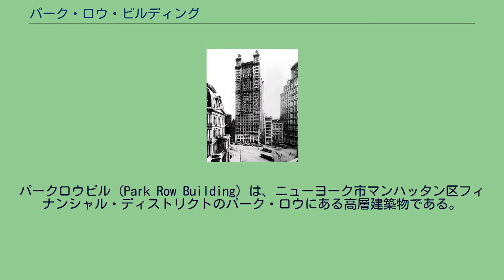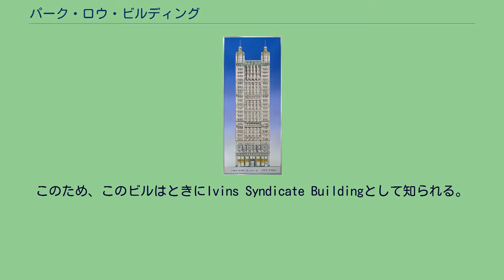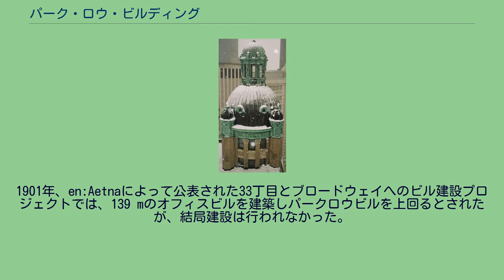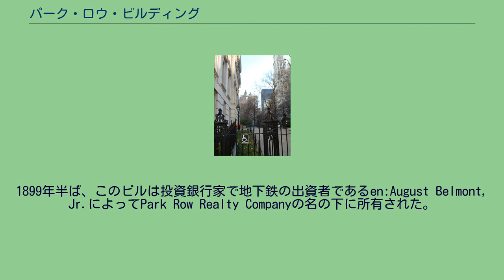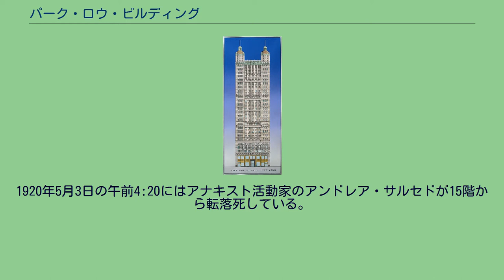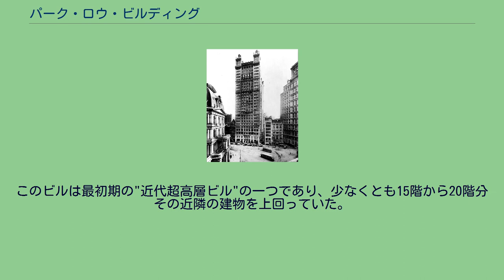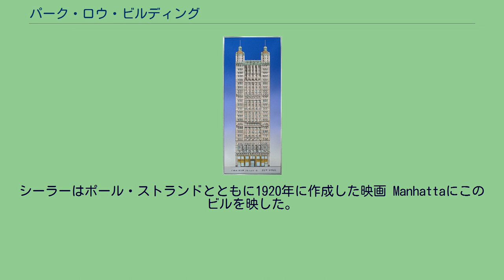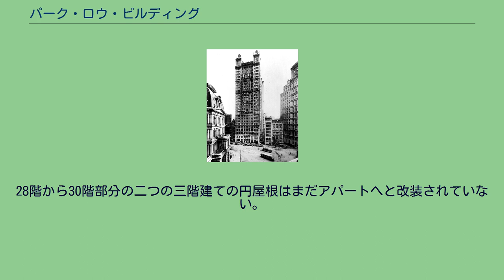パーク・ロウ・ビルディング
パークロウビル (Park Row Building) は、ニューヨーク市マンハッタン区フィナンシャル・ディストリクトのパーク・ロウにある高層建築物である。
15 パーク・ロウとも呼ばれる。
このビルは鉄製の高層ビル設計のパイオニアでありNathaniel Robertsファームのエンジニアであったen:R. H. Robertsonによって設計された。
1999年、ニューヨーク市歴史建造物保存委員会は、このビルをニューヨーク市歴史建造物として指定した。
1898年12月24日号のScientific Americanより 超高層ビルと呼ばれる建築物の最初のものの一つであるこのビルは、2年9ヶ月の建設期間を経て1899年に竣工した。
このビルの他にも同地区にいくつかのオフィスビルが建設され、このエリアは当時"ニュースペーパー・ロウ" (Newspaper Row) と呼ばれていた。
ニュースペーパー・ロウは1920年代から80年間、ニューヨーク市の新聞産業の中心地であった。
施工主はPark Row Construction Companyであり、そのシンジケートの顧問弁護士、著名な弁護士で以前のニューヨーク市法務監 (judge advocate general) であったWilliam Mills Ivinsはこの物件を彼自身の名義で購入してから、シンジケートに権利を移した。
このため、このビルはときにIvins Syndicate Buildingとして知られる。
119 mの高さで、1899年から1908年まで世界一高いオフィスビルであった。
この記録はシンガービルによって塗り替えられた。
1901年、en:Aetnaによって公表された33丁目とブロードウェイへのビル建設プロジェクトでは、139 mのオフィスビルを建築しパークロウビルを上回るとされたが、結局建設は行われなかった。
このビルは29階立てで、26階建ての完全なフロアと二つの3階建ての円屋根になっている。
このビルの側面は、31mがパークロウ、23mがAnn Streetおよび15mがTheater Alleyに面している。
このビルの土台部分は約1,400m2の広さである。
このビルは約8,000トンの鉄と12,000トンの他の材料、主にレンガおよびテラコッタでできている。
パークロウビルの基礎は3,900本のジョージア・トウヒを積み重ねて濡れた砂が混ぜられてできており、上部は花崗岩のブロックによってできている。
この初期の超高層ビルの全建築費用は$2,400,000であった。
このビルは950の個別のオフィスを持ち、それぞれのオフィスは4人部屋となっている業務日ごとにおよそ25,000人がこのビルを通過すると見積もられている。
完成以来、一日約4,000人がここで働いている。
1899年半ば、このビルは投資銀行家で地下鉄の出資者であるen:August Belmont, Jr.によってPark Row Realty Companyの名の下に所有された。
インターボロー・ラピッド・トランジット (IRT) 地下鉄の最初の本社、および創業当時のAP通信の最初のオフィスがこのビルであった。
サルセドの転落した様子 1918年5月26日にはハリー・H・ガードナーが 同年9月8日にはスティーブ・パターソンがそれぞれ慈善目的の資金集めのためにパーク・ロウの外壁を登ってともに成功している。
1920年5月3日の午前4:20にはアナキスト活動家のアンドレア・サルセドが15階から転落死している。
サルセドは仲間のロベルト・エリアともども、ニューヨーク、ボストン、ワシントン、フィラデルフィア、パターソン、クリーブランドおよびピッツバーグで発生した一連の爆弾テロへ関与したとして司法省によって指名手配されており、テロ現場に残されていたチラシに印刷された"S" の変形具合から二人が働いている印刷屋を突き止めて8週間外部との連絡を制限されてパーク・ロウに拘留されていたところだった。
警察は飛び降り自殺と発表したがエリアは警察による殺害を主張して、前後して起こったサッコ・ヴァンゼッティ事件とともにアナキスト弾圧をめぐる陰謀と言われている。
サン・ヴィセンテ・デ・フォーラ修道院のメインファサード 左右対称の正面ファサードが上へと積み...